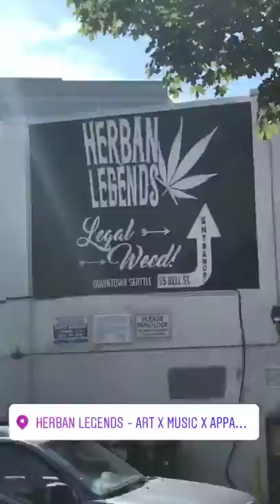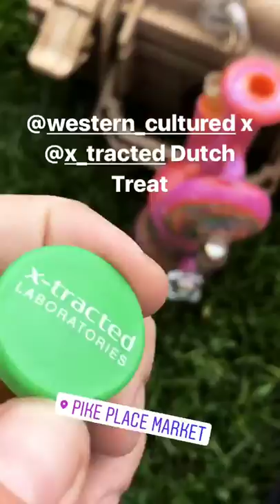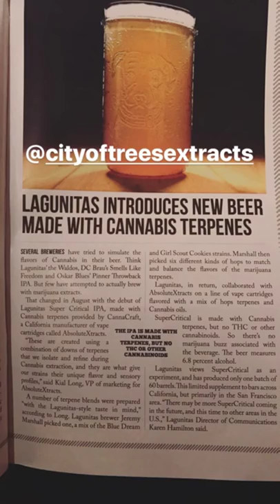Seattle weed - cation